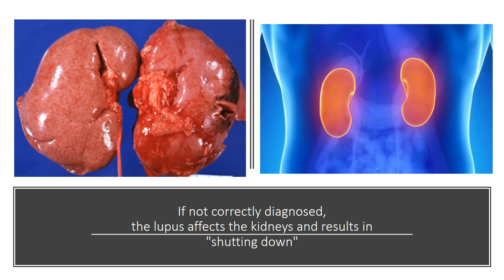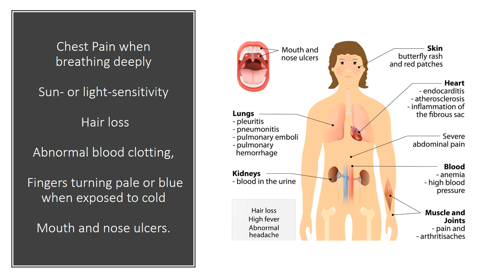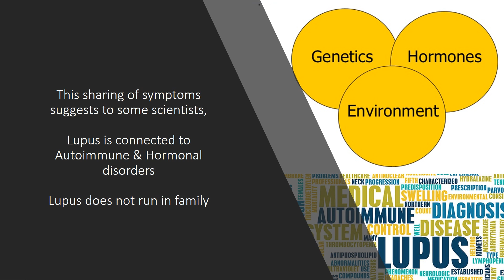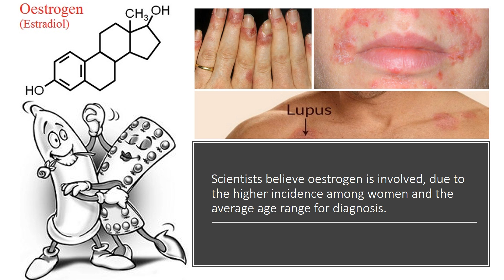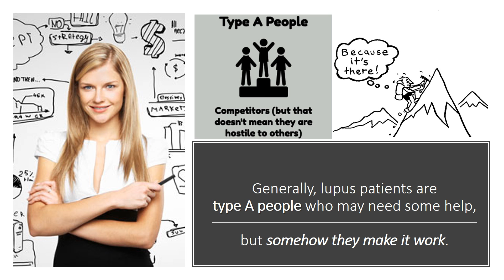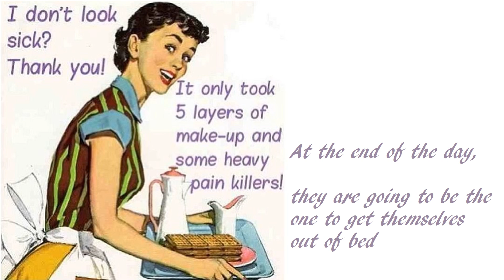Every Girl Should Know What is Lupus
Lupus is an autoimmune disease; nine out of every 10 women suffer from this disease. The word most frequently spoken regarding this disease is unpredictable. It is a disability cannot be described, because the whole thing about lupus is so unpredictable. Among the ways lupus cannot be predicted, it strikes at any age, with little racial or ethnic preference. Worst of all, symptom severity not only varies from patient to patient but also over a person’s lifespan. Many a time it is misdiagnosed as various types of arthritis. If not correctly diagnosed, the lupus affects the kidneys and results in shutting down. With early prevention, lupus can be kept from spreading to organs like the kidneys or in some cases, a patient’s heart or brain. Therefore, every young woman should be educated about what to look for.